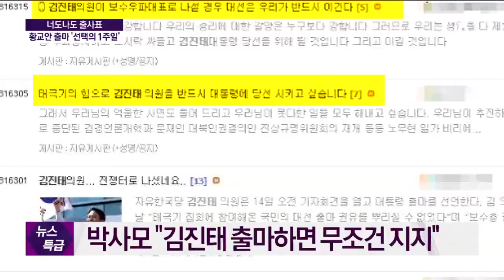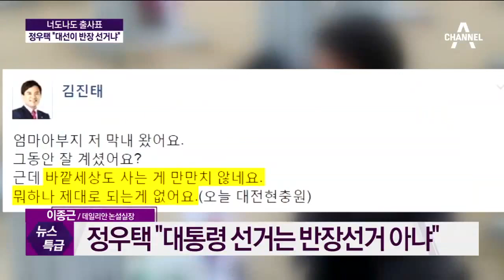朴 호위무사 김진태, 대선 출마 선언?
이 문제 때문에 파면 이후 바로 삼성동으로 가지 못한 걸까요. 최순실 씨가 삼성동 사저에 줄곧 있었던 침대와 가구 등을 박 전 대통령도 모르게 모두 처분했던 것으로 알려졌습니다.